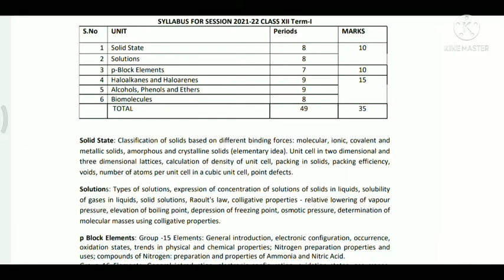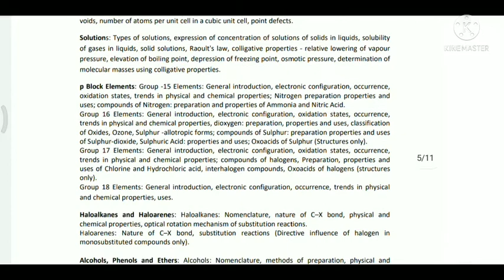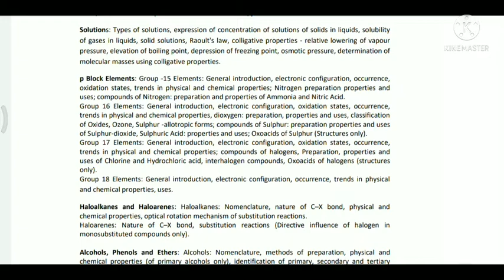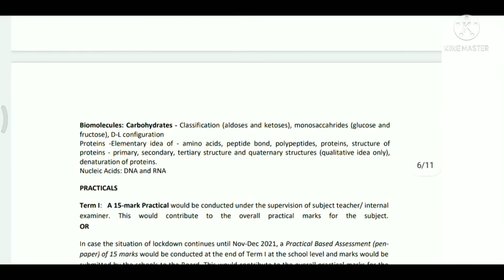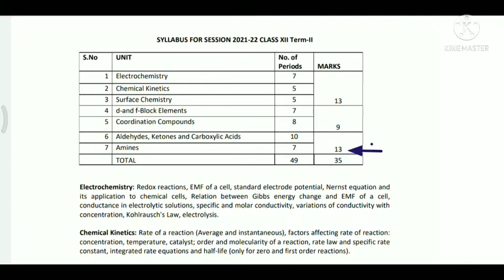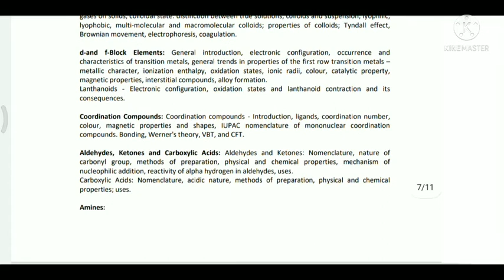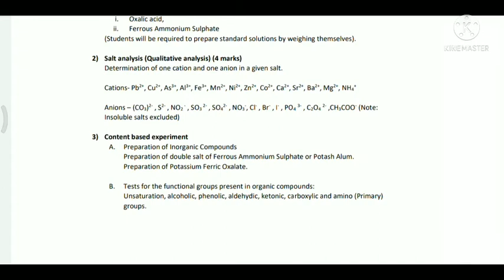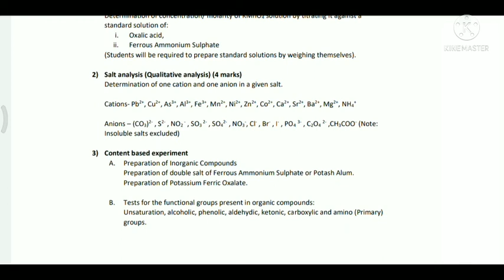Class 12 | Reduced Syllabus of Chemistry | 2021-22 | Term l & ll (CBSE pattern) | Chem Classes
Hii everyone,

Welcome to Chem Classes!

I am Ruchi Yadav, MSc Chemistry (Net June 2020 qualified with AIR 45 and Gate 2021 qualified). In my youtube channel chemclasses we will cover Chemistry of class 11, 12 and graduation.

In today's video, we will discuss about the reduced syllabus for Chemistry ( Class 12) CBSE pattern Term l & ll in detail.

keep learning ✌️📝